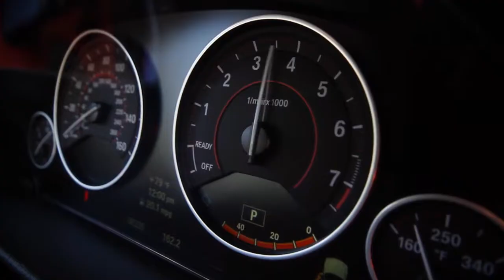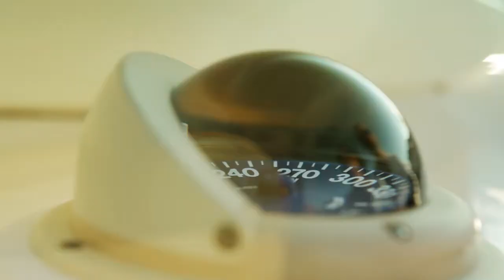6080 Collins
6080 Collins
Pre-Construction in Miami Beach
For Private Presentation
Call Daniel Dubin